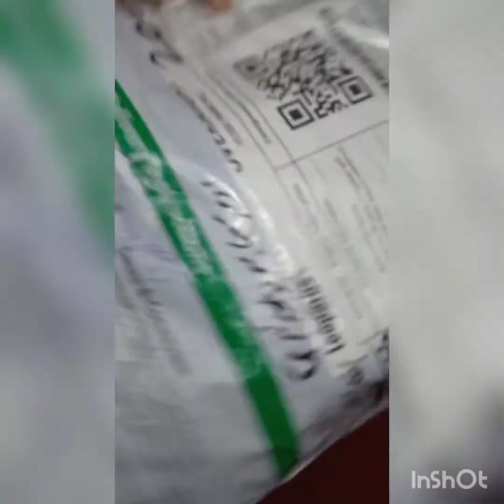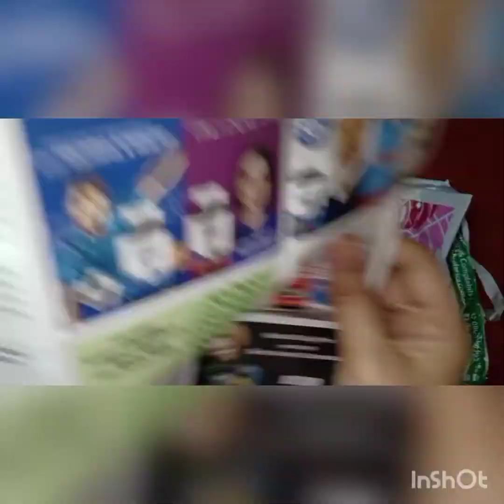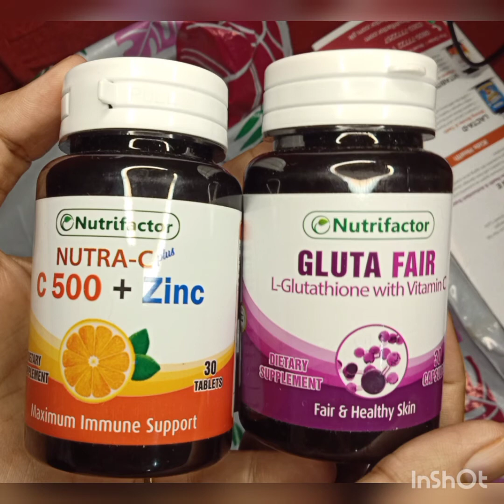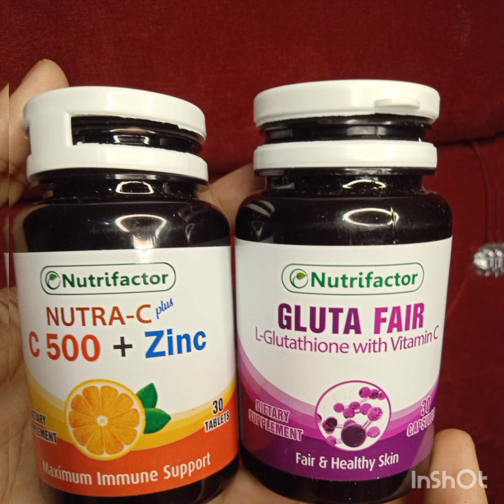Gluta fair honest review/ glutathione injection soap cream information for your skin by mashoo Khan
Hello Everyone 🙂
This video is information for your skin .Glutathione tablets cream soap injection review.

How can use tablet intake and soap cream external use good results for  body .

Is Glutathione effective for skin whitening?

Let's discuss the truth about glutathione for skin whitening.
Do you ever think about does  glutathione lighten skin ?
This protects your cells from demage and exposed chemical .it also stimulates your immune system.
it also protects your skin from oxidative stress. it is also beneficial for the skin.it help to lighten skin.